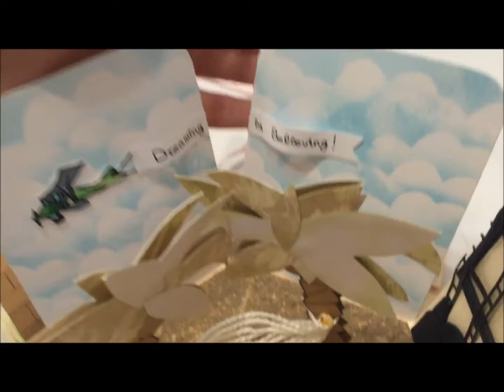Encargo: Exploding box 2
Hola a todos! Hoy os traigo mi primer encargo... que se trata de otra exploding box muy muy especial!
Como siempre si queréis conocer más detalles y ver fotos del proyecto sólo tenéis que visitar la siguiente página: